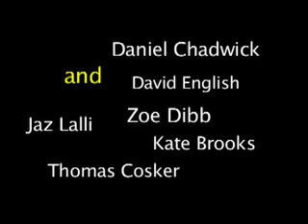The First Cause of All Things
The story of an old man who can literally read people's thoughts. After years of finding out things he didn't want to, he is tipped over the edge. Shot in April 2006 in London. Written, directed and edited by James Farmer, starring Peter Mair.